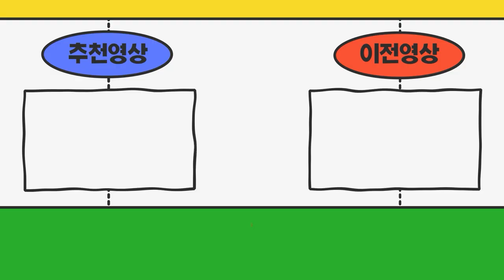1.2톤 카고차량과 영업용넘버 상담 도와드렸습니다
중고카고트럭 카고트럭번호판 #1.2톤트럭 #1.2톤영업용넘버